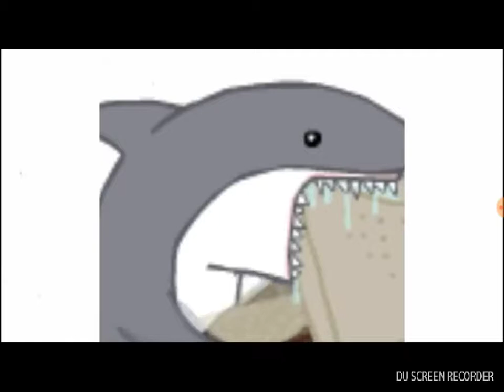Try not to laugh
Thanks for wacthing all credt goes to their owners